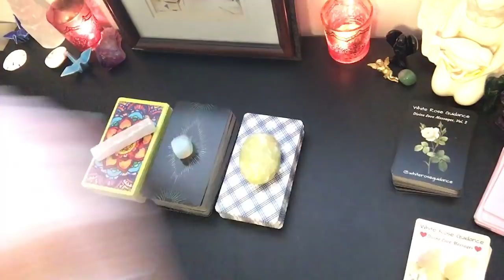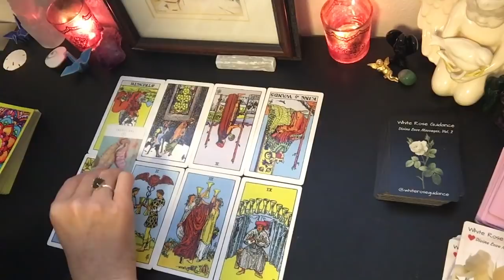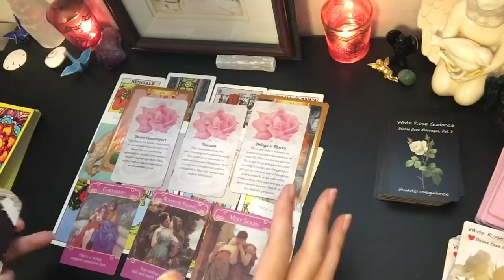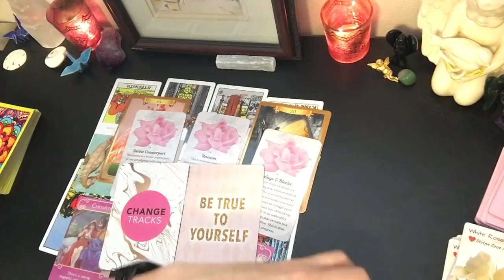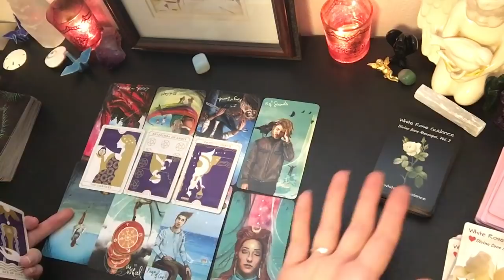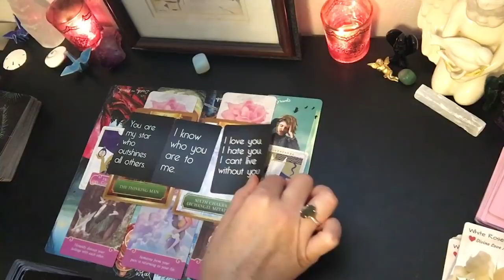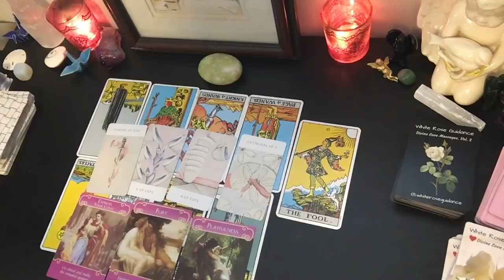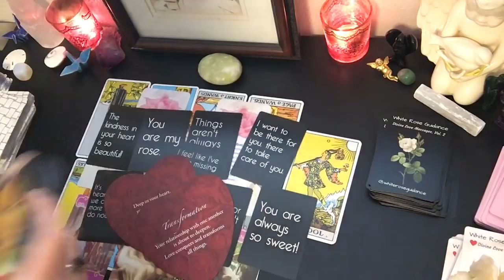💗🧐His/Her TRUE FEELINGS for You! Pick A Card (Timeless) Relationship Soulmate Psychic Tarot Reading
This is a Pick a Card video, take a moment to review the piles and choose the one you are most drawn to. Here are the time stamps for each pile.

Pile #1 2:38
Pile #2 21:37
Pile #3 37:31
Winner will be announced in a video posted to my channel, at the beginning of the following month. WOOHOOOOOO! Good luck!

Channel Wishlist!

Thank you so much! It truly helps!!

💗My Favorite Pick A Card Channels💗

Helpful info for those on the Twin Flame Journey

Joy